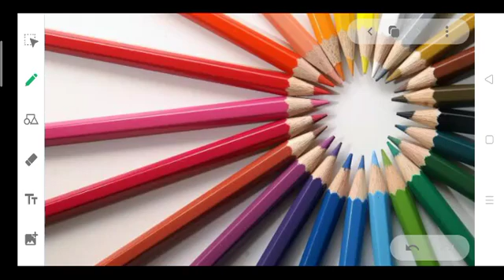1 ISL 2708